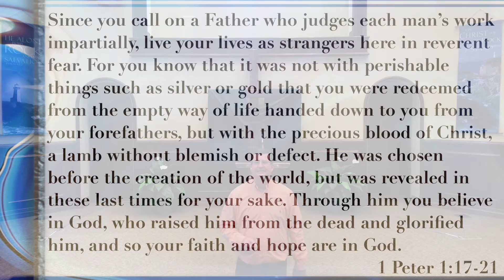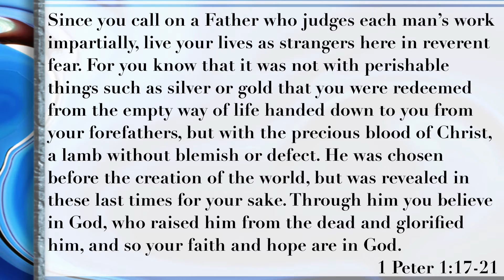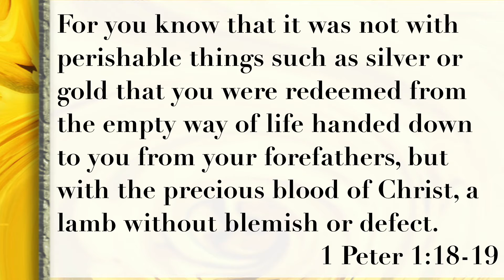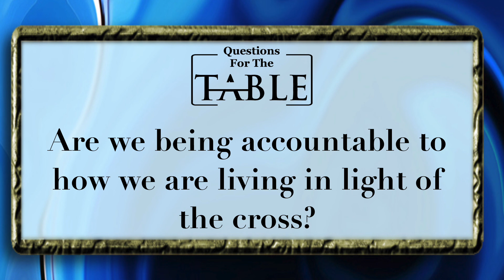Sunday September 5 2021